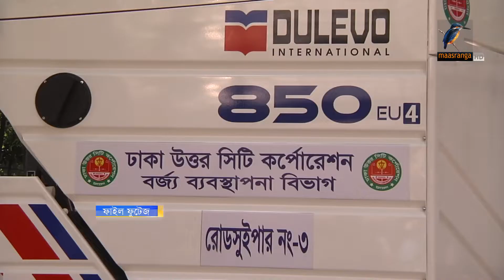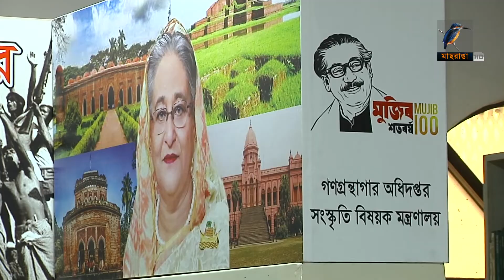মাছরাঙা রাতের সংবাদ | ২৮ মার্চ, ২০২২ | Maasranga News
মাছরাঙা রাতের সংবাদ | ২৮  মার্চ, ২০২২

2 Bir Uttam Ziaur Rahman Road (New Airport Road)